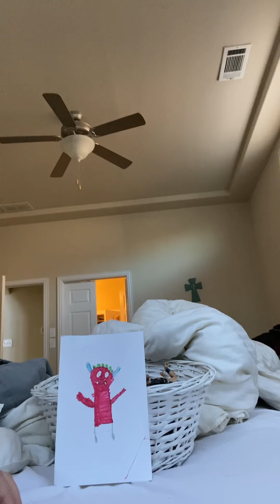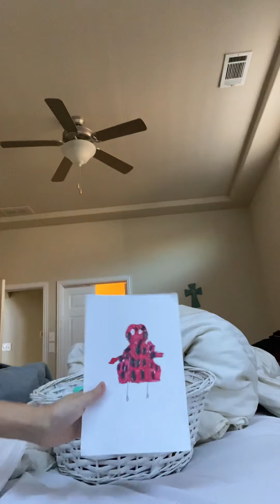Season three episode two